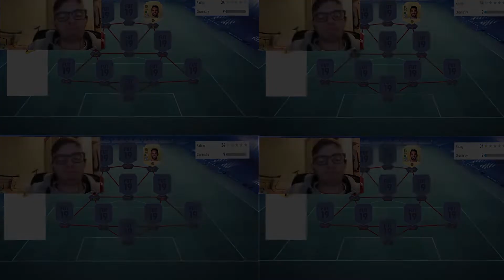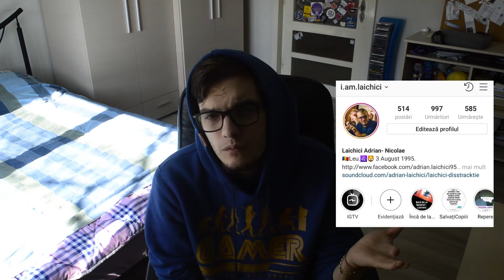12 GOLURI ÎNTR-UN MECI ȘI APROAPE O REVENIRE DE SENZAȚIE